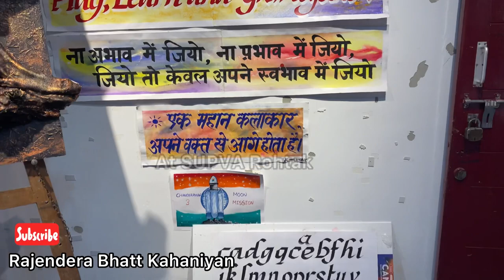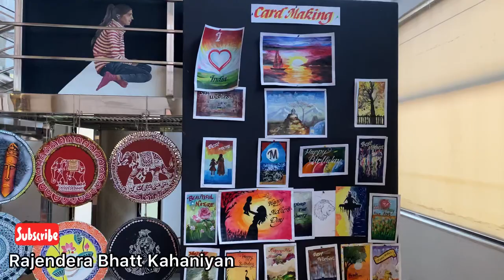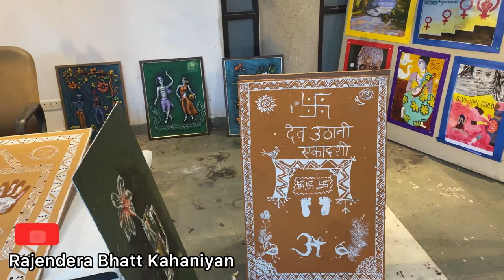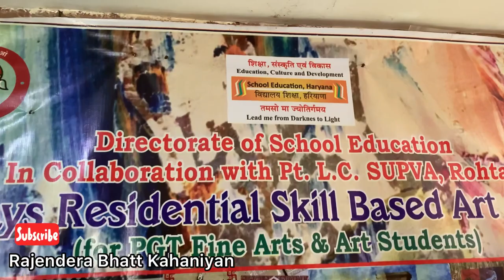DSE_Haryana 2023|| 5 Days Residential ||Art workshop|| State University of Performing & Visual Arts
DSE_Haryana ... batch (17 July to 5 September 2023) Five days residential art workshop at SUPVA_Rohtak.